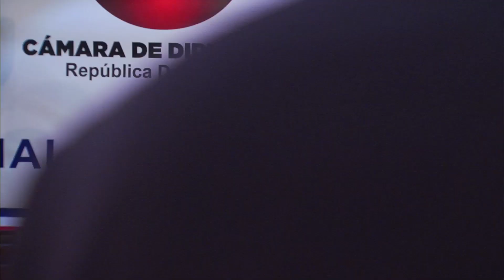Entrevista a Rafael Rodolfo Cisnero I Comisión Especial de Defensor del Pueblo 2021